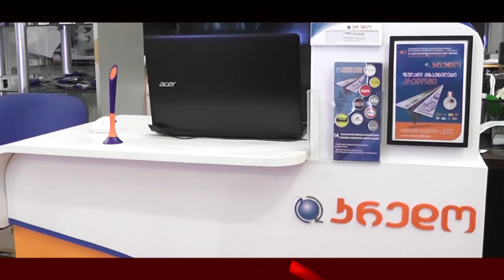ARAY Akhalkalaki весенняя акция 2018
ARAY Akhalkalaki